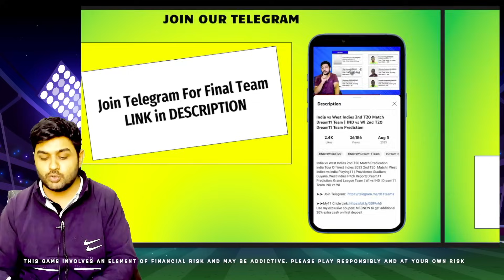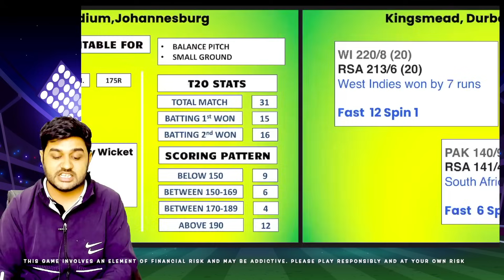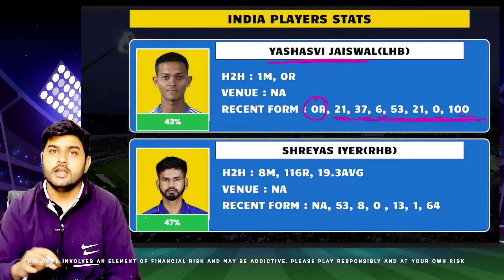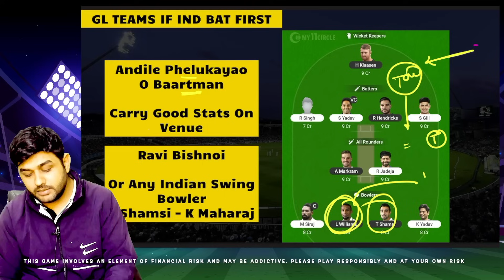IND vs SA Dream11 Team | India vs South Africa Pitch Report | SA vs IND 3rd T20 Dream11 Prediction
India vs South Africa 3rd T20 2023 Cricket Match Prediction Dream11 Prediction | IND vs SA Pitch Report & Playing XI for 3rd T20 2023 Match | IND vs SA Dream11 3rd T20 Match | SA vs IND Dream11 Team Prediction | SA vs IND Today Dream11 Team. SA vs IND Fantasy Cricket Team. SA vs IND Dream11 Team.
My11Circle App Link :
Use my exclusive coupon: MECNEW to get additional 20% extra cash on first deposit

South Africa vs India 3rd T20 2023 Details :
Match - South Africa vs India
Venue - New Wanderers Stadium, Johannesburg
Date & Time - 14 December 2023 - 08:30 PM IST
This Video Includes :
speech report today match
sports betting picks today nhl
pitch report
ind vs sa t20 dream11 prediction
sa vs ind dream11 prediction today
ind vs sa dream11 prediction
dream11 ind vs sa
ind vs sa 3rd t20 dream11 prediction
ind vs sa dream11 prediction today match
ind vs sa dream11 team t20
sa vs ind women's t20 dream11 team
ind vs sa t20 dream11 prediction today match
india south africa t20 pitch report
india vs south africa t20 pitch report
india-south africa pitch report
south africa india pitch report
ind vs sa t20 squad 2023 dream11 prediction